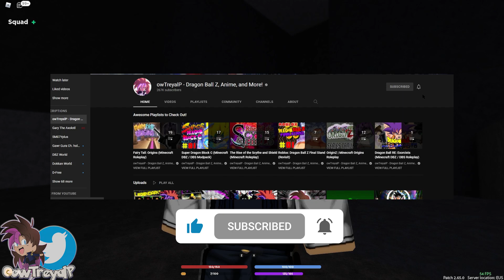I Betrayed My Friends and Family in Roblox Demon Fall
YOU THINK I WANTED THIS JOB? I JUST WANTED TO LIVE AS A FARM BOY WITH MY FAMILY, NOW IM A DEMON KILLING MACHINE *insert trauma arc here*

LATAAAA!!!